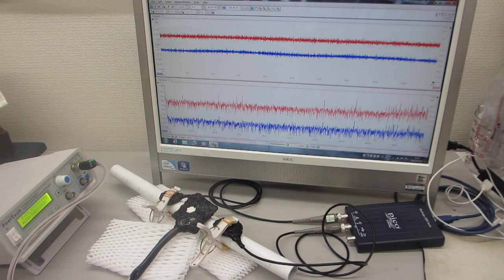基礎実験ーーメガヘルツ超音波を利用した「振動技術」（振動モードの改善・調整）